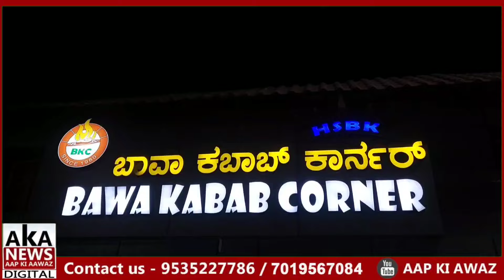Shivajinagar Chowk Ramzan Mela ...!!